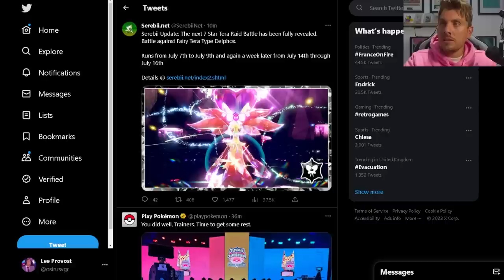New DELPHOX 7 Star Tera Raid Event ANNOUNCED in Pokemon Scarlet and Violet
This video will go over the latest Tera Raid Spotlight Event News for upcoming 7 Star tera raid event featuring Delphox in Pokemon scarlet and violet.